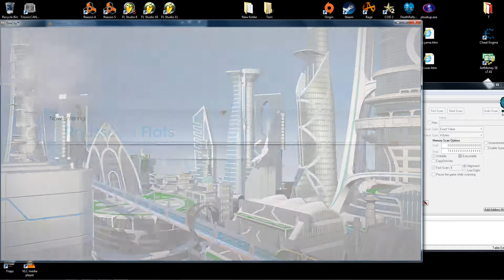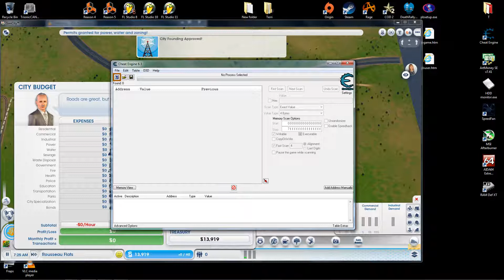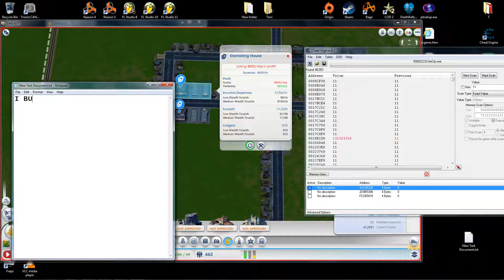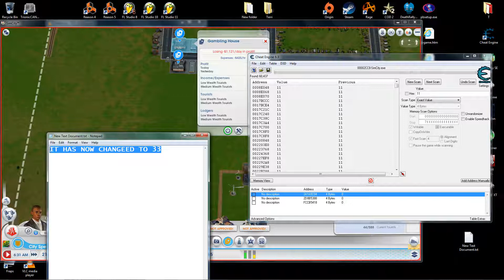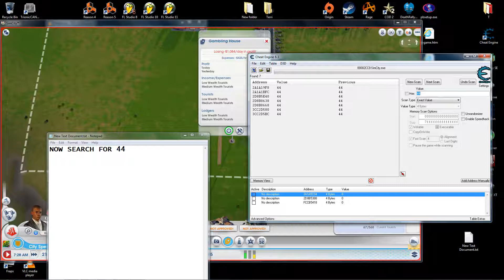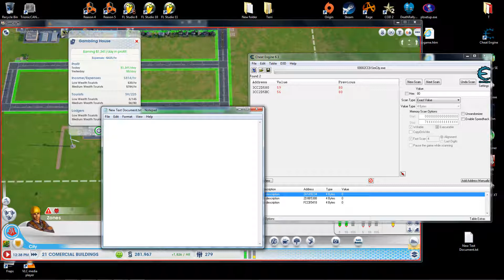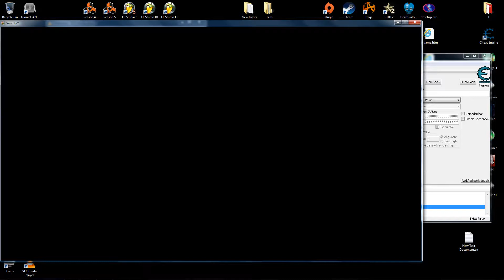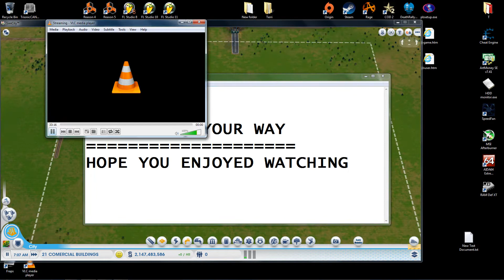Simcity $2.1Bn Simoleons Infinite Money Cheat - Tutorial - WORKS 100% NO CITY ROLLBACK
PLEASE ENABLE "SUBTITLE/CC" TO READ WHAT TO DO.
This video shows with CHEAT ENGINE (any version) how to get $2.1Bn simoleons in SIMCITY. Its real easy and takes less than 24 sim hours, less than 12 when you get used to it.
THIS CAN BE DONE IN SINGLE PLAYER AND MULTI-PLAYER, PUBLIC OR PRIVATE REGION.
AND ONCE ALL, THATS ALL STEPS ARE COMPLTED YOU WILL BE FREE TO GIFT AS MUCH AS YOU WANT TO OTHER CITIES. HAVE AND ENJOY. I KNOW OTHERS HAVE TRIED THIS METHOD BUT NOT TO THE PERFECTION THAT I HAVE.

ALSO
OTHER THINGS TOO CAN BE MANIPULATED USING CHEAT ENGINE. IT TOOK ME SEVERAL ATTEMPTS AND CITIES/REGIONS TO GET THIS RIGHT, I HAD A FEW STUCK IN ROLLBACK LOOP. IF YOU DO DECIDE TO HAVE A PLAY WITH SOME OTHER THINGS I ADVISE YOU START A REGION TO TEST ON BEFORE DOING IT PROPERLY.